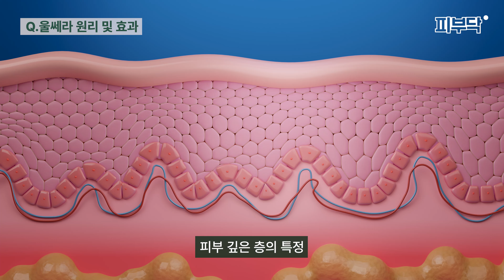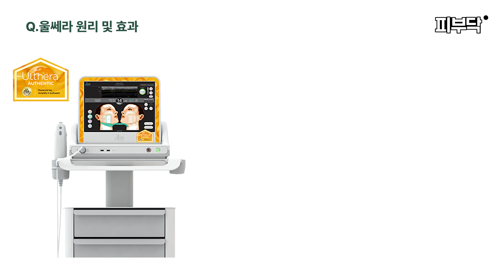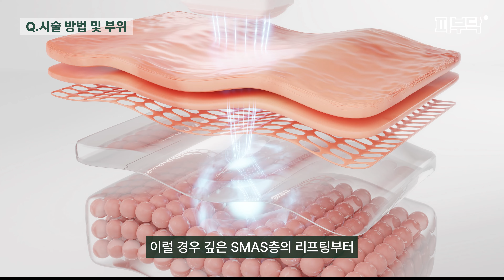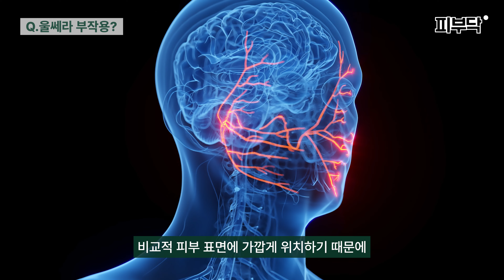연예인 필수 관리 울쎄라! 꿀팁 알고 받아야죠😉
최근 배우 송지효님도 울쎄라를 받고 퉁퉁 부은 붓기부터 갸름해진 얼굴까지! 가장 많은 이슈였죠🫢 울쎄라 장인 닥터스피부과에서 찐 꿀팁 다 알려드립니다❗
제대로 알고 받아야 2배 효과를 기대해볼 수 있어요!!

볼패임 없이 3가지 종류의 팁을 골고루 사용하여 탄력만 되돌리는 V라인 비법 대공개❤️

📢 피부과전문의 서지인 원장님의 울쎄라 총정리 영상에서 확인하세요 

🎬영상 내용🎬
 00:00 하이라이트
 00:30 인트로
 00:58 울쎄라의 원리 및 효과
 03:02 시술 방법 및 부위?
 05:26 울쎄라 부작용은?
 07:17 마무리

모든 피부과 시술은 개인의 피부 상태와 특성에 따라 크고 작은 부작용이 있을 수 있습니다. 시술 전 풍부한 경험을 가진 의료진과 충분히 상담을 거친 후에 신중하게 시술을 결정하시기 바랍니다.